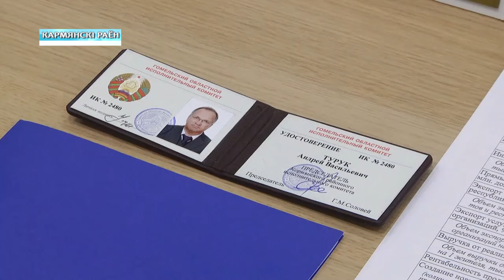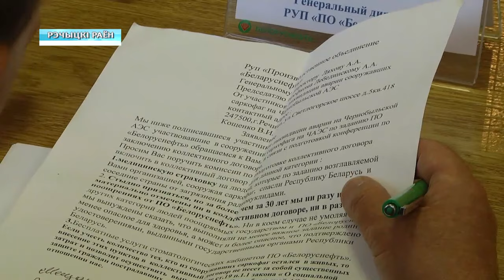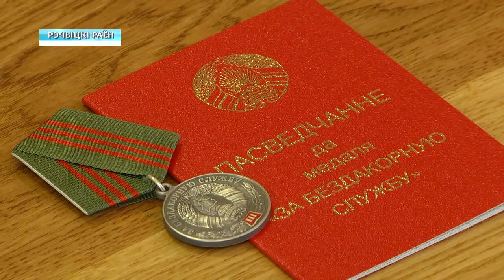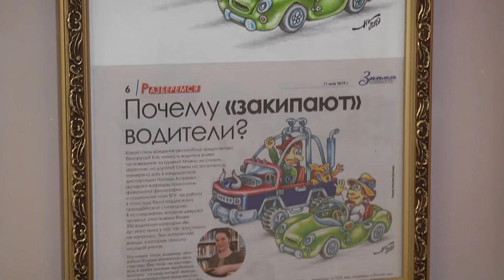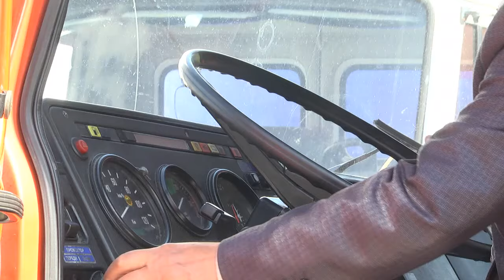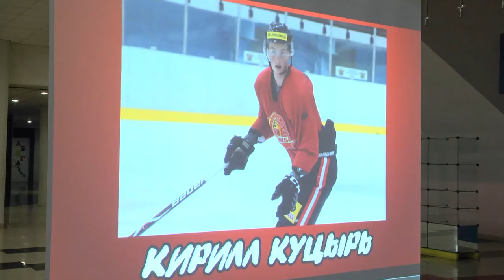31 07 2019 НОВОСТИ